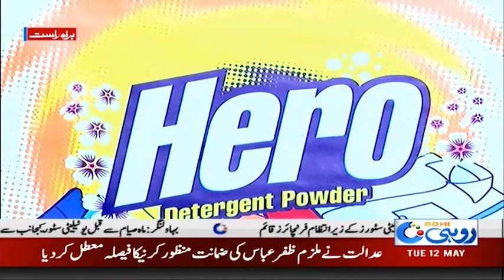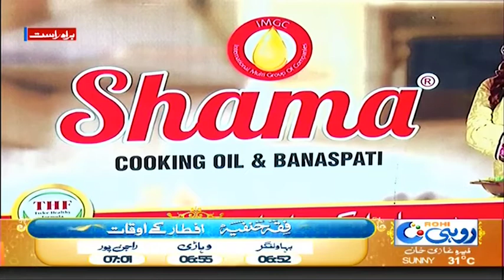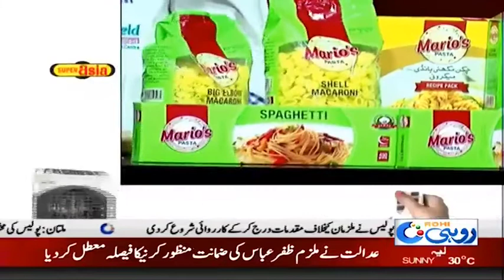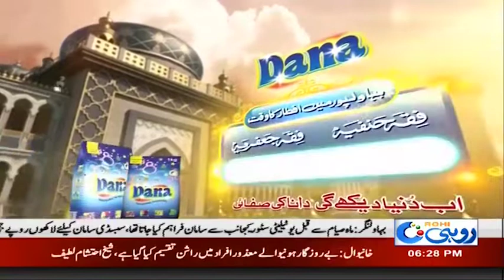Shehar-e-Ramzan | Iftar Transmission | 12 May 2020 | Rohi